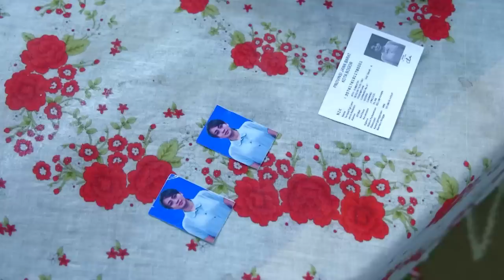DUNIA TERBALIK - Ceu Yoyoh dan Cucu Pusing Liat Tuti [21 Maret 2019]